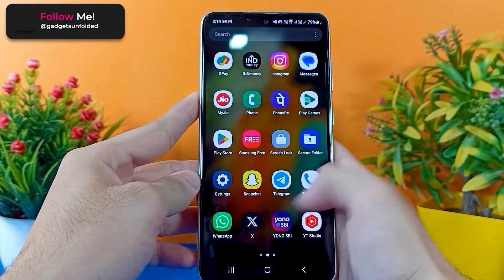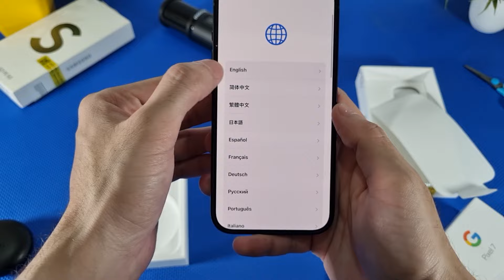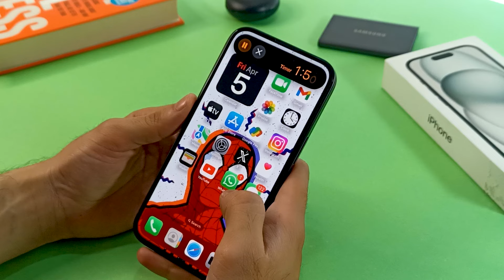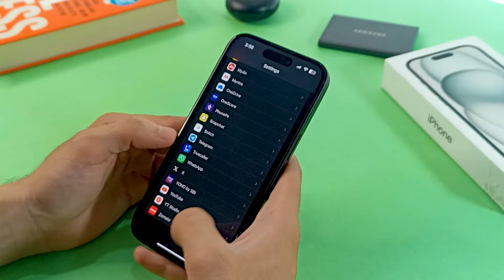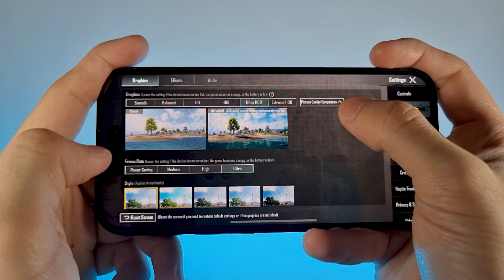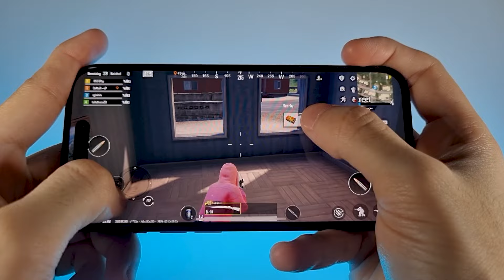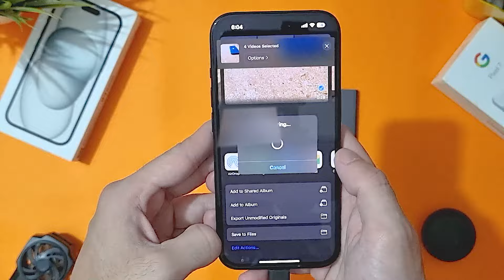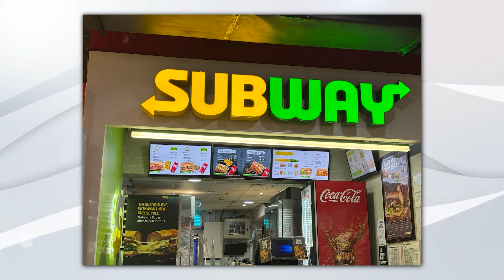iPhone 15 Unboxing and Quick Review!!!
The Flagship iPhone 15🔥|| iPhone 15 Unboxing and Quick Review!!! || iPhone 15 review

In this video I will be unboxing and reviewing the iPhone 15
Smartphone.

iPhone 15 has some really crazy features the iOS experience is next level in this smartphone all thanks to Apple's Crazy Software. ⚡

This phone is also recommended to people who are searching for the best camera smartphone.

Is iPhone 15 better than iPhone 13 and iPhone 14?

Please Check the actual prices of the product as it may differ at various times.

Flipkart -
"Prices may differ because of upcoming sales."

Whichever Clips I used in Video I have given credits to the respected owner in case of any problem please contact instead of striking my face with a copyright 🥲